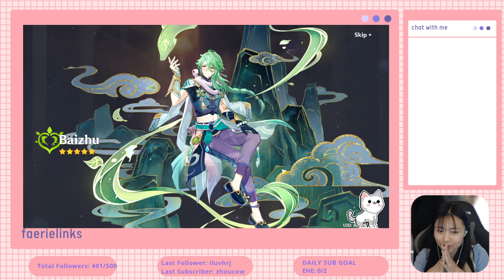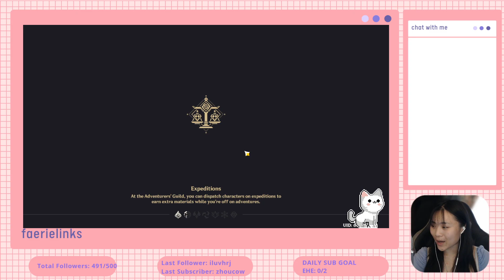✧blessed with baizhu ✧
IM BACK WITH MORE GENSHIN CONTENT (⁄ ⁄•⁄ω⁄•⁄ ⁄)

 BAIZHU BAIZHU i really though id lose the 50/50 after wining so many times but alas baizhu loves me too HAHAHAA